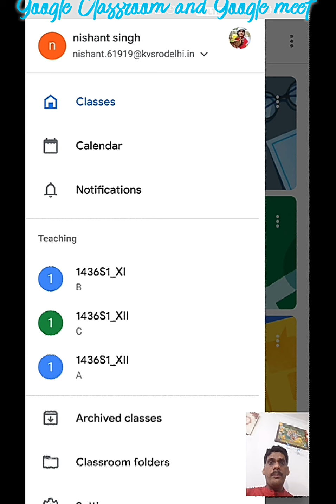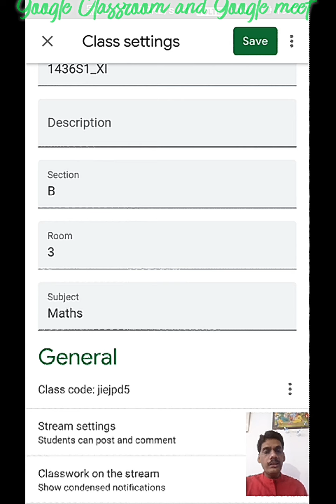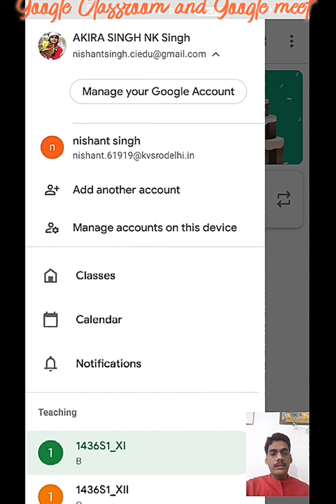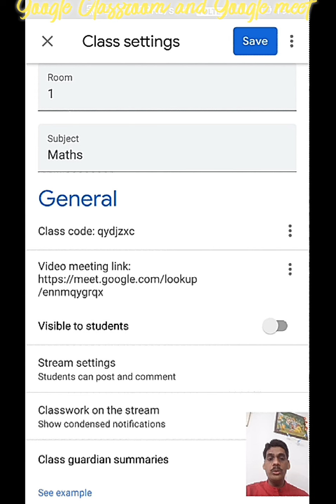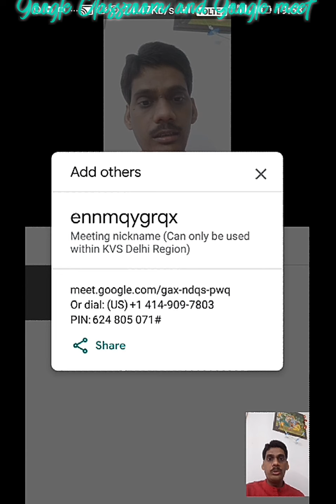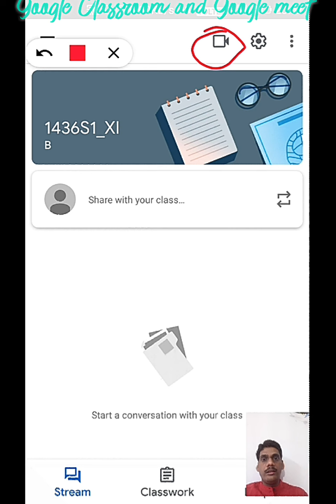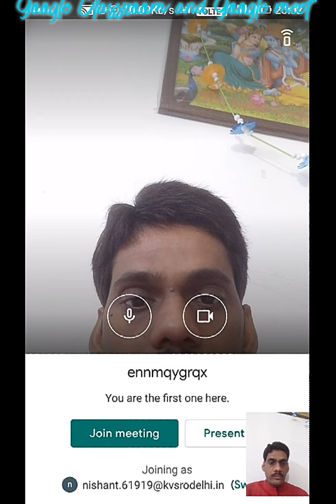Integration of Google meet with Google Classroom|Online Teaching via Google Classroom|for All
Integration of Google meet with Google Classroom, video conference in Google Classroom, This video will be help to teach online by using Google classroom and Google meet